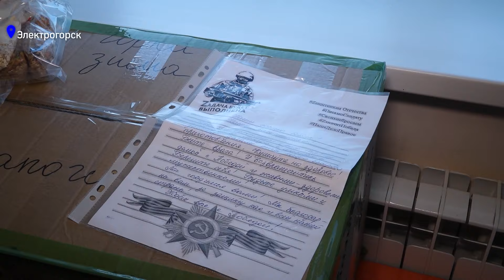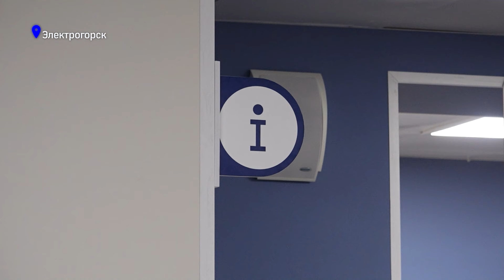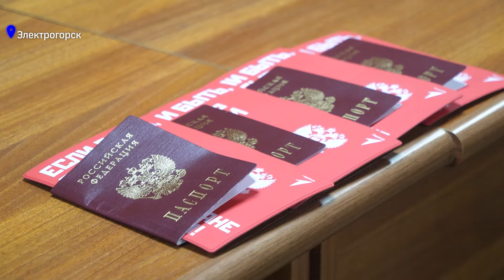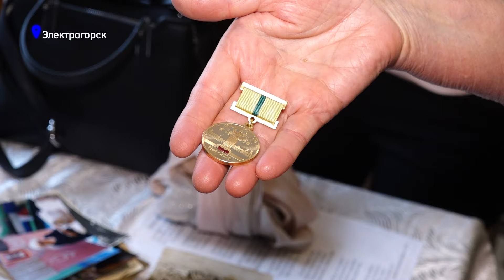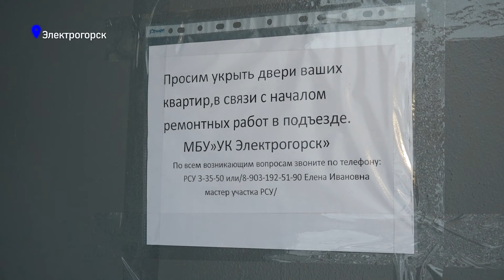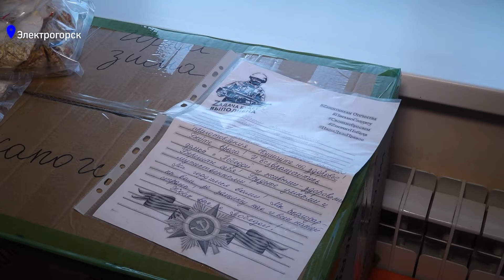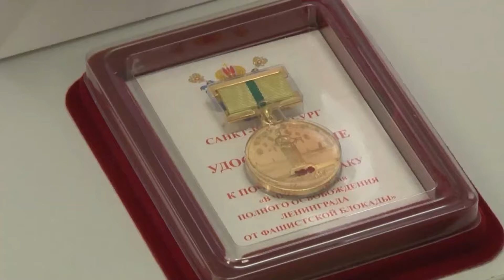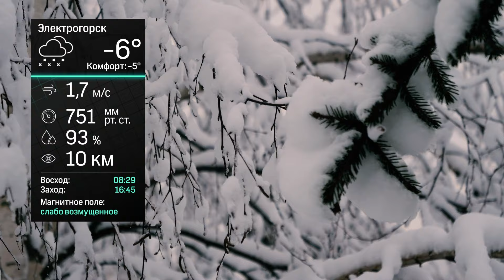Новости. (26.01.24)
1.Важное событие. В Электрогорске состоялось открытие поликлинического отделения больницы.

2.ГРАЖДАНИН РОССИИ.Торжественное вручение паспортов состоялось в Электрогорске.

3.ЛУЧШИЕ ГОДЫ. В Электрогорске отпраздновали День студента.

4. МЕЖДУ ХОЛОДОМ И ГРАЦИЕЙ. Ледовое шоу «Чемпионы» прошло в Электрогорске.

5. На контроле. Ход капитального ремонта городских объектов проверил Глава Павлово-Посадского округа.

6. ПАМЯТНЫЕ ДАТЫ. Традиционные уроки «Разговоры о важном» состоялись в школах Электрогорска.

7. НА БЛАГО РОДНОЙ ЗЕМЛИ. Проект «Стахановский берег» получил 3 место на всероссийской премии «Служение».

8.Исполнение на контроле. Объезд по городу провел глава Павлово-Посадского городского округа.

9.Чистота и порядок. Текущий ремонт подъездов  проводится в городе.

10.С уважением и почтением. Жительницу блокадного Ленинграда поздравили с памятной датой.

11. ВСЕ ДЛЯ ПОБЕДЫ. Для бойцов СВО продолжается сбор гуманитарной помощи.

12. ЧТИМ И ПОМНИМ. Глава Павлово-Посадского округа вручил награды жителям блокадного Ленинграда.

13. Рубрика «В мире людей».

14. Прогноз погоды